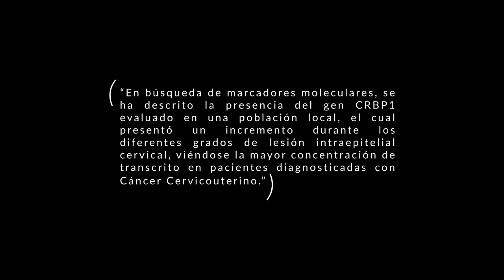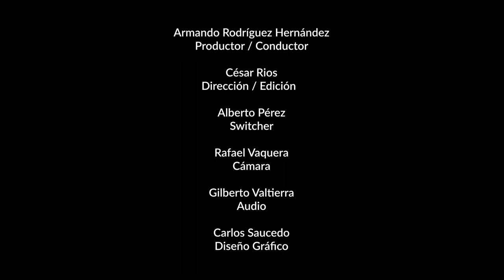Paréntesis T2-P6 / Dra. Florinda Jiménez Vega (Parte 2)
(Paréntesis de Investigación)

Dra. Florinda Jiménez Vega
Profesora Investigadora UACJ-ICB

-Ingeniería Bioquímica en Alimentos Instituto Tecnológico de la Paz
-Maestro en Ciencias Centro de Investigaciones Biológicas del Noroeste
-Doctor en Ciencias Uso Manejo y Preservación de los Recursos Naturales: Biotecnología Centro de Investigaciones Biológicas del Noroeste
-Miembro del Sistema Nacional de Investigadores

• Genómica Funcional
• Diagnóstico molecular

(Paréntesis de Investigación)
Es una emisión donde conocemos los trabajos, proyectos y avances de investigación de profesores de la UACJ.
Este es un programa cultural y educativo sin fines de lucro, realizado con el apoyo de la Coordinación General de Investigación y Posgrado de la UACJ.